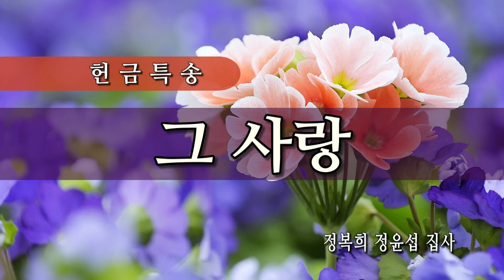[특별찬양] 그 사랑 - 정복희 정윤섭 집사 031719